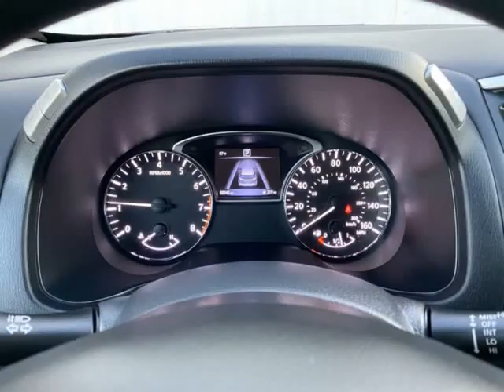2017 NISSAN PATHFINDER S S (Mesa, Arizona)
Caspian Auto Group
1059 W Main St
Mesa